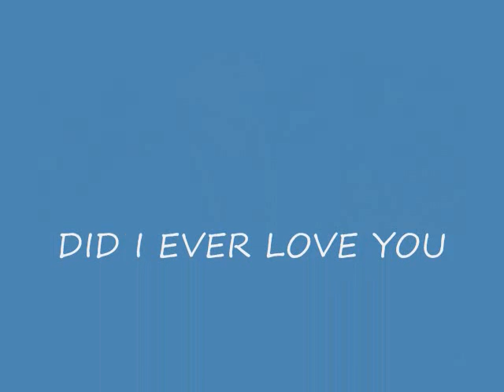DID I EVER LOVE YOU by WILLIE NELSON